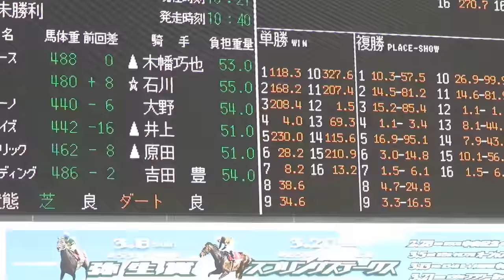藤田菜七子騎手JRAデビュー戦直前のパドックはG1レースなみ～初勝利はいつ？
2016.3.5　最近ニュースで話題の藤田騎手がデビューとなりました。
午前中2レース目で普段はそんなに混まない時間ですが、さすが話題の…
パドックは超満員、報道陣もすごい数でした。
このあとのレースで、デビュー戦好位から、あわや差し切り勝ちになるかといった勢いの2着。
今後が楽しみですね。